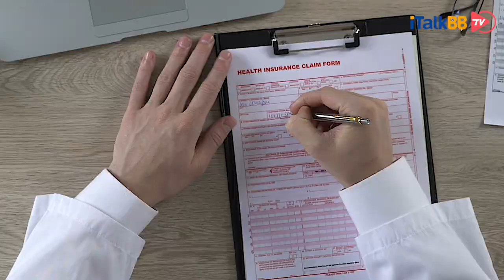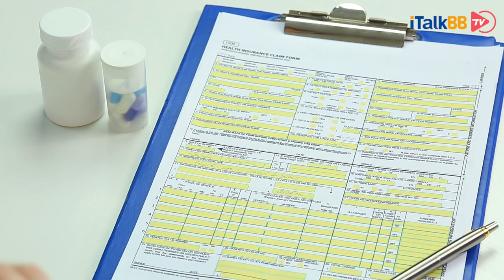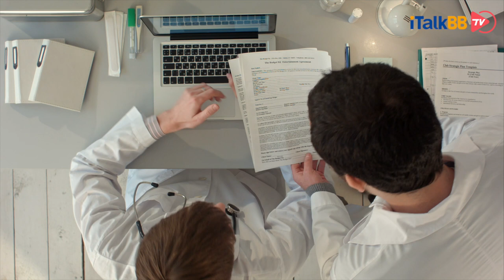天呐！！治疗新冠收到了110万美元账单？快来了解美国医保制度，保健康防破产啊！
目前美国的医保体系主要是三大板块，一是针对军人等特别国家公职人员建立的免费医疗体制，二是联邦政府和州政府共同制定的Medicare和Medicaid，还有就是商业保险。第一种政府为特别人群提供的免费或超级优惠的医疗系统，比较特殊，一般情况我们也蹭不上。我们主要说一下第二种和第三种，这两类保险与我们的生活息息相关，需要根据每个人自身的情况来进行投保选择。